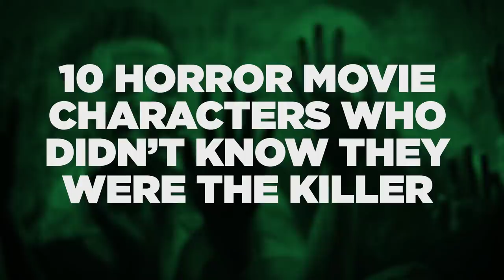10 Horror Movie Characters Who Didn’t Know They Were The Killer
Those horror figures who didn't realise they were the 'big bad' of their own picture.